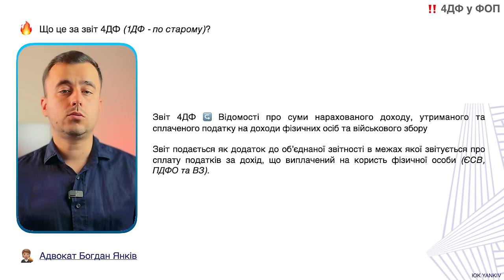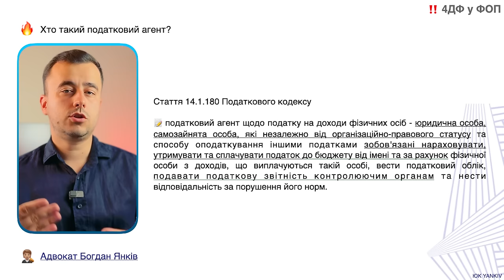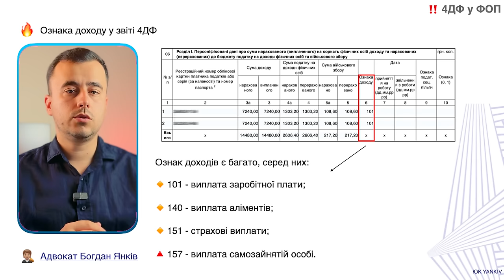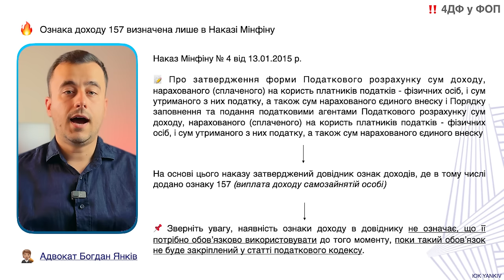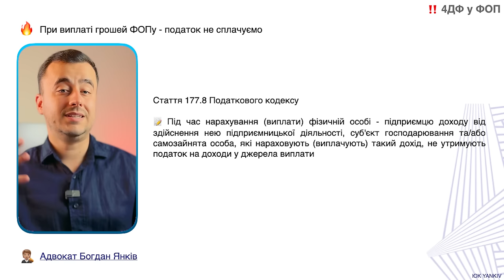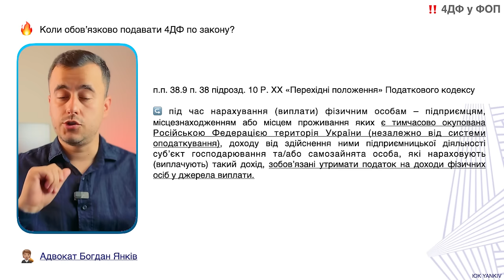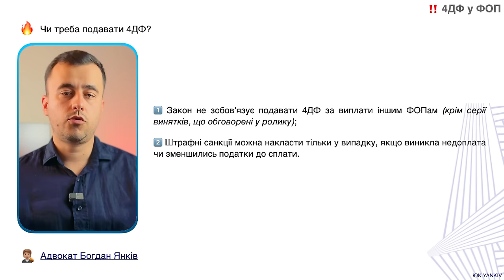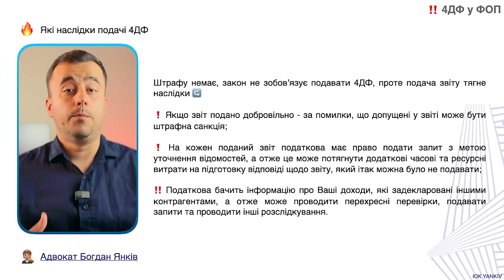4ДФ (1ДФ) чи варто подавати? Розбираємося із деталями!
Чи обов’язково показувати виплати ФОПу в 4ДФ (по старому 1ДФ)? Це питання можна назвати вічним, про нього багато суперечок. Проте, чи включатии чи не включати доходи ФОП в 4ДФ право кожного. Але, завжди треба розуміти наслідки подачі 4ДФ. Податкова за не подачу 4ДФ не може оштрафувати, але якщо показати виплату ФОП в 4ДФ то це означає, що податкова може подати запит по такому звіту 4ДФ, провести перехресну податкову перевірку чи використовувати у інших не бажаних для платника податків цілях.

ТАЙМ-КОД ⏯
00:00 - 00:27 4ДФ (1ДФ) чи варто подавати?
00:28 - 01:28 Що таке звіт 4ДФ?
01:29 - 04:36 Хто подає звіт 4ДФ?
04:37 - 05:53 Який штраф за подачу 4ДФ при виплаті ФОПу?
05:54 - 07:22 Коли подають звіт 4ДФ за виплати ФОПам?
07:23 - Які наслідки звіту 4ДФ?